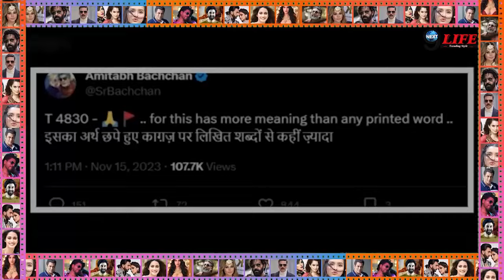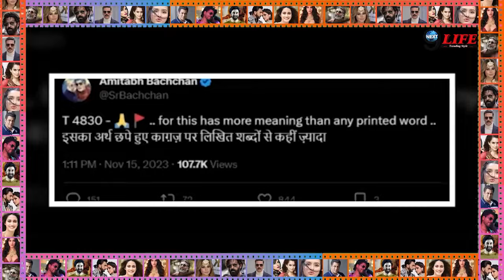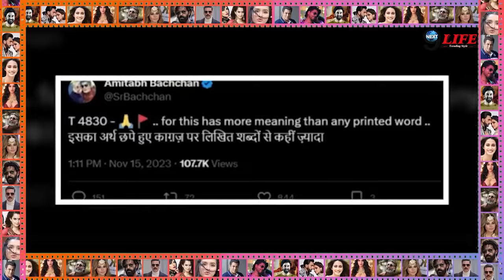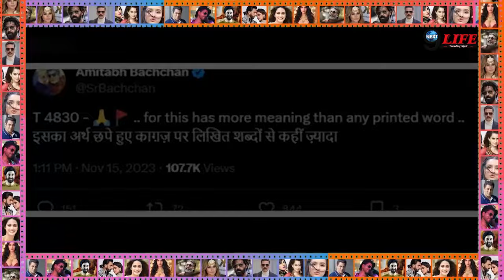पाकिस्तान में बहू ऐश्वर्या की बेइज़्ज़ती से निराश अमिताभ बच्चन ने निकाली भड़ास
C#next9life